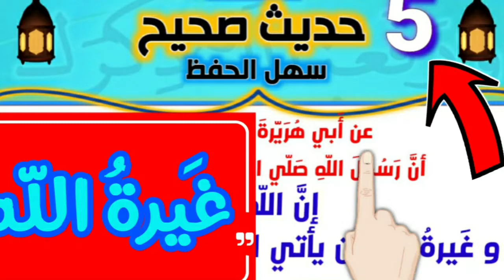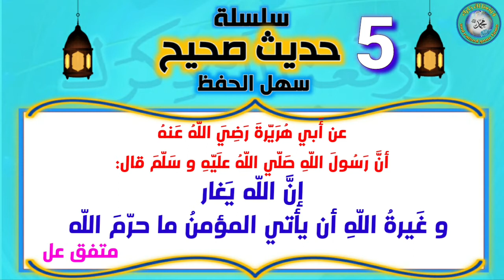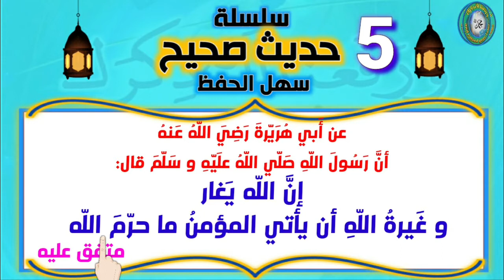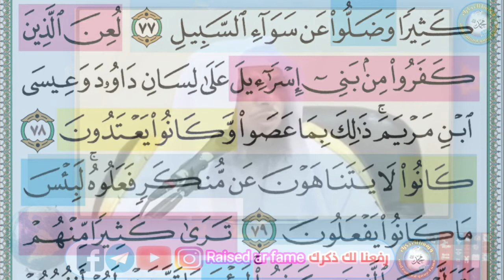5️⃣ "غَيرَةُ الله" هل يغار الله؟ 🤔 و علي ماذا يغار! خواطر الشيخ سعد العتيق🌹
اسهل طريقة لحفظ وفهم الحديث 👌 سلسلة حديث صحيح سهل الحفظ ❤️
فمن صفات الله تعالى الغيرة كما ثبت في هذا الحديث فيجب أن نؤمن بهذه الصفة لله عز وجل ولكنها ليست كغَيرَة المخلوقين.

فهو سبحانه {ليس كمثله شيء وهو السميع البصير} الشورى 11 و {هل تعلم له سميا} مريم 65 و {ولم يكن له كفوا أحد} الإخلاص 4
ففي هذا الحديث ثبت أن الله عز وجل يغار وغيرته أن يأتي المؤمن ما حرم الله عليه، أي أن الله عز وجل يغار أن يأتي عبده المؤمن المحرمات ويرتكبها، وخص الله عز وجل المؤمن في غيرته لأن انتهاك المحرمات من المؤمن أعظم عند الله من انتهاكها من غير المؤمنين، فليس بعد الكفر ذنب، وأيضا المؤمن أعلى درجة من المسلم فارتكاب المحرمات من المؤمن أعظم عند الله من ارتكابها من قبل المسلم،
فاحذروا إخوتي وأخواتي من ارتكاب المحرمات، فالله عز وجل يغار أن يقع المؤمنين فيما حرمه الله عز وجل،
فمن صفات الله عز وجل الغيرة على اتيان المحرمات من قبل عباده المؤمنين، وكما قلنا صفات الله عز وجل نؤمن بها من غير تأويل ولا تكييف ولا تمثيل ولا تحريف ولا تعطيل، فالله عز وجل ليس كمثله شيء .. ولا نعلم له سميا .. وليس له كفواً أحد,
مع شرح الغيرة علي محارم الله للشيخ سعد العتيق و وجوب الأمر بالمعروف و النهي عن المنكر و الأخذ علي يدي الظالم حتي يرجع عن ظلمه.

* سلسلة حديث صحيح سهل الحفظ *